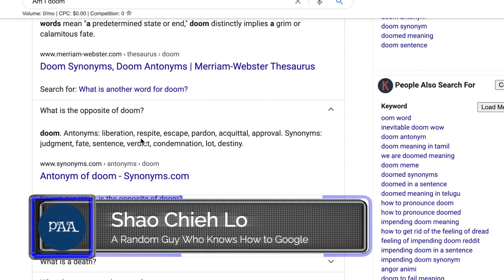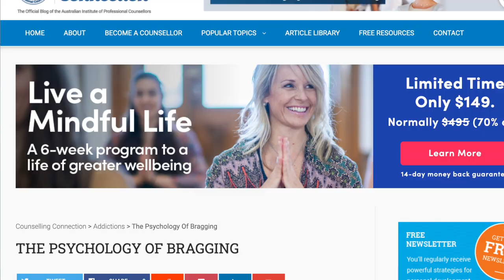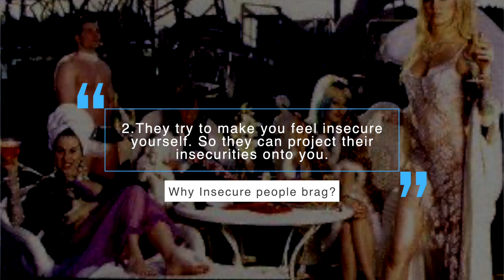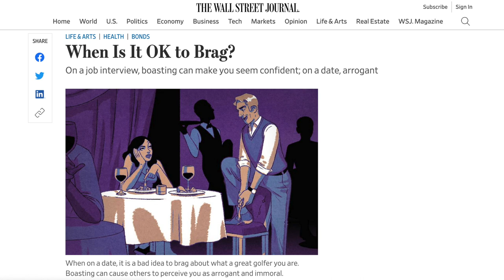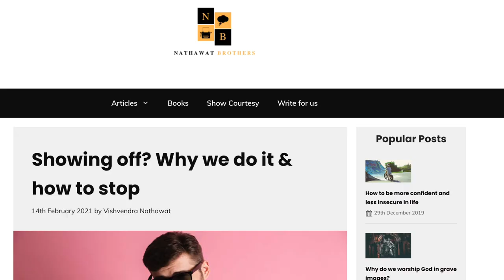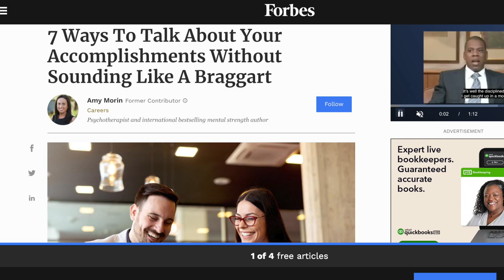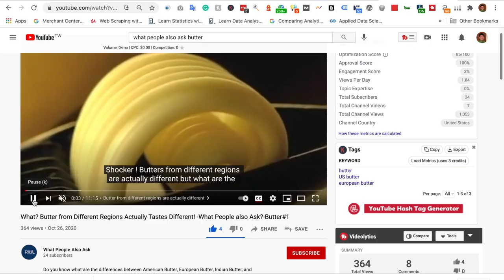Bragging: Why People Brag? Is Bragging Good or bad?How about humble bragging? How to stop doing it?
In this video, I compiled some People Also Ask results about bragging, which help us better understand the nature of bragging.

We will focus on the following questions.

0:00 What people also ask about bragging?
0:58 Why do people brag?
1:40 Why people don't Know they are annoying while they are bragging?
2:30 How to deal with people who brag a lot?
3:00 Are People brag a lot insecure?
4:00 Is bragging good or bad?
5:22 How can we overcome showing-off nature?
6:13 How do you brag in a socially acceptable manner?
8:08 Summary of what we learned today about bragging.

When Is It OK to Brag?

Showing off? Why we do it & how to stop

7 Ways To Talk About Your Accomplishments Without Sounding Like A Braggart

videos:
Baby Billionaire

Fruttare - Como ser um milionário?